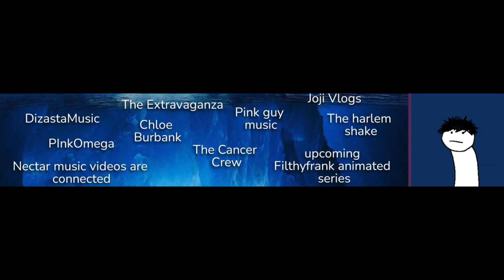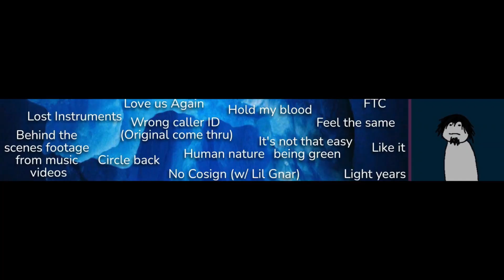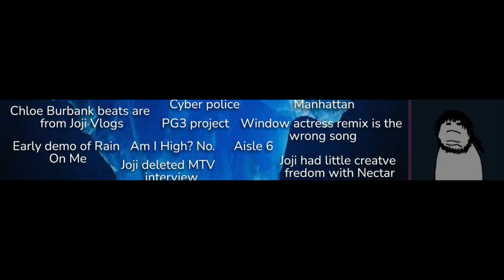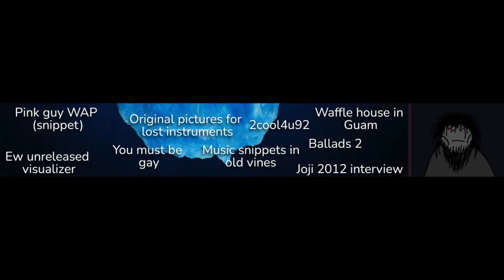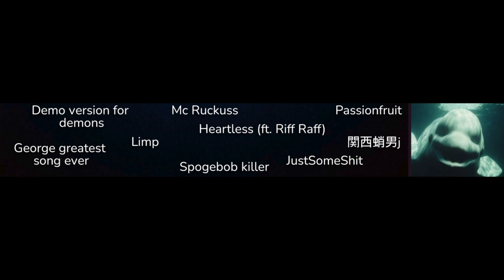The Joji Iceberg Explained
Intro - 00:00
First Layer - 01:17
Second Layer - 01:45
Third Layer - 03:14
Fourth Layer - 05:32
Fifth Layer - 07:30
Sixth Layer - 09:30
Seventh Layer - 11:00
Eighth Layer - 11:57
Outro - 12:10